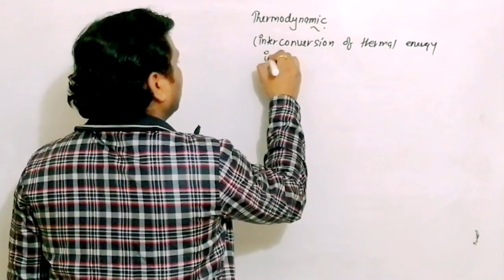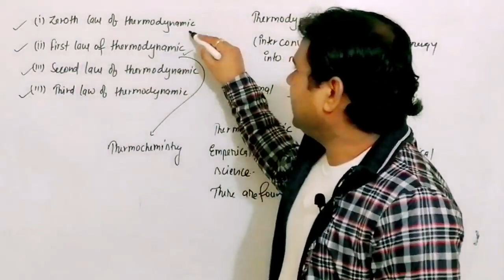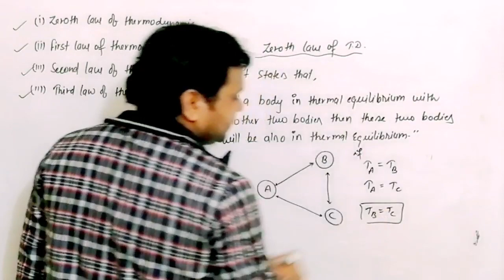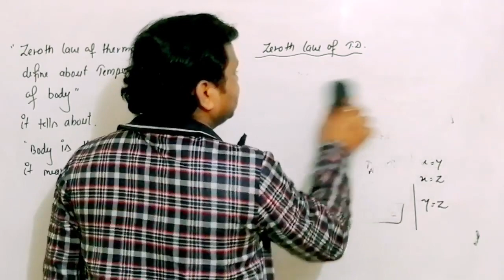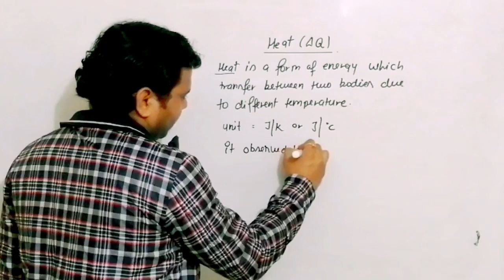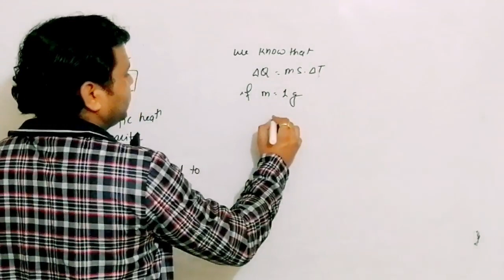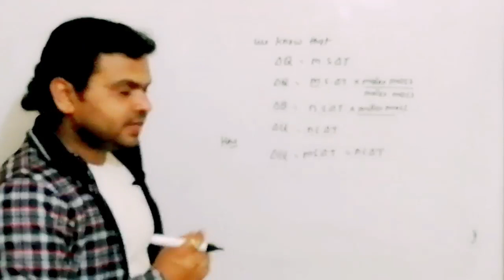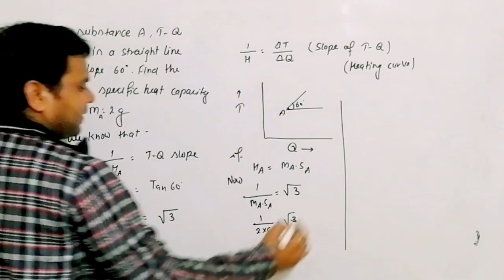Zeroth law of Thermodynamic ||Thermodynamic,L#5|| Example of Zeroth Law ll JEE-MAINS,NEET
Passion of chemistry is the best platform to study chemistry for IIT JEE, NEET and other competitions with super tricks and tips by Prof. Dev Datta  Sir

In this video we will discuss about in the chapter of thermodynamic's Topic of Zeroth law of Thermodynaamic Heat Information

u can download my handwriting notes of thermodynamic in this notes u can done full practice of thermodynamic chapter it's will be very helpful for u

and information about zeroth law of thermodynamic u can download this pdf note

u can see my previous video  Thermodynamic part 1 ,2 3 and 4 for basics and some important tip I am providing u link for those

Thermodynamic and thermochemistry Branches,system,surrounding and boundary  Part 1

Do u know about  Thermodynamic properties watch this video  Part 2 through this link

Thermodynamic and thermochemistry   STATE FUNCTION AND PATH FUNCTION   Part 3

Do u know about  thermodynamic Internal Energy Heat and work doone if u wannt know abbout this watch through this link   Part 4